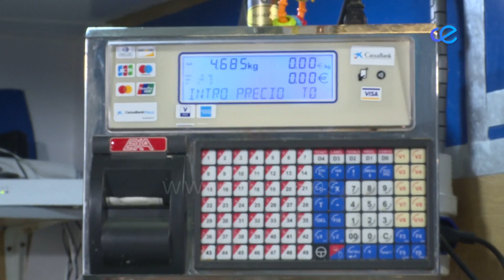EL MERCADO 04-02-2022